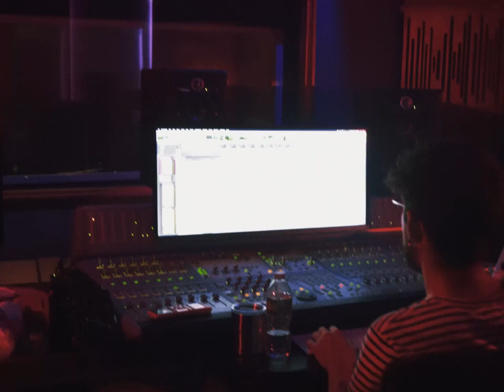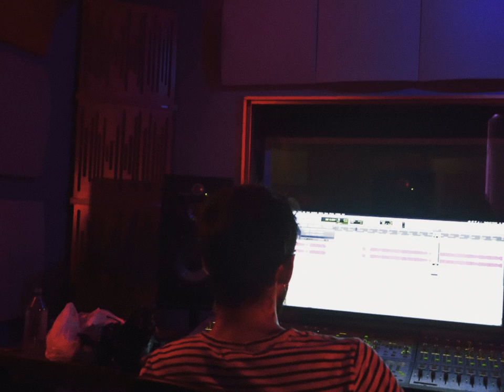SLEEZ CULT EPISODE 1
"SLEEZ MACHINE" EP EXEC PROD BY SYNTHETIC COMING SOON

video by @illview